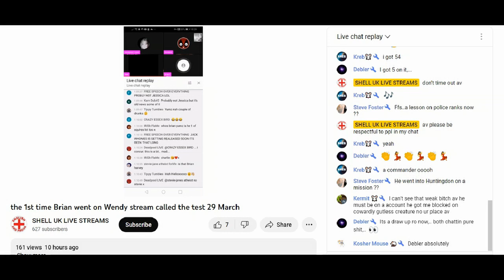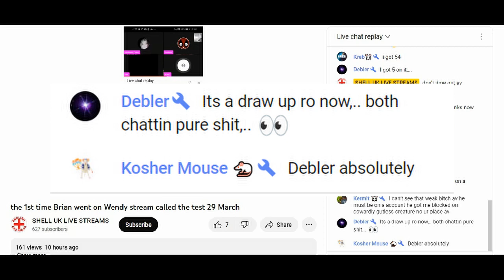HAHAHA LOW IQ IDIOTS YOU KNOW F--K ALL ABOUT ME. BIG UP SHELL UK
HERE WE HAVE 2 X COMMENTS FROM THE MOST HIGHLY YOUTUBE COMMENTATORS
NO;1 DEBLER WHO PASSED ME STUFF TO DO WITH CHRIS CFC FACEBOOK. THE DAY AFTER RUSS CALLED ME INTO A HANGOUT CALL AND I SHOWED HIM. HE RESPONDED SHE IS A VERY SNEAKY LIKKLE COW. SOME OF YOU HAVE NOW SEEN/REALISED HOW SNEAKY SHE IS.
NO,;2 MANDY MOSELEY AKA KOSHER MOUSE STICK TO WHAT YOU KNOW, TIPS. I.E YOU VIEWED THE SUPPOSED SEXUAL INTERACTION BETWEEN DT AND THE MINOR. WHY UPON VIEWING THIS FOOTAGE DID YOU NOT GO TO THE POLICE. THIS WAS HEARD FROM YOUR MOUTH BY MYSELF DANNY WENDY AND PLISKO. DANNY KNOWS HOW I KNOW YOU NEVER REPORTED THIS TO THE POLICE. NOW IT'S EITHER BEING COVERED UP BY YOUR LITTLE GROUP OR IT WAS BS JUST LIKE YOUR CLAIM THAT PETER KEELEY TOOK PICTURES OF YOUR FRONT OF HOUSE.
TIP NO2 I KNOW YOUR CONNECTION TO WEST MIDLANDS POLICE!